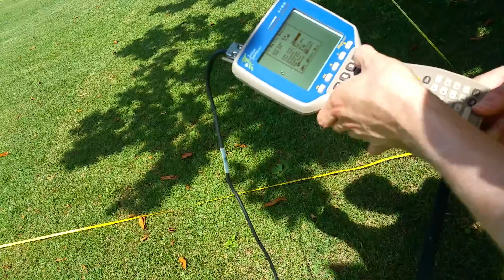Conductivity survey 03